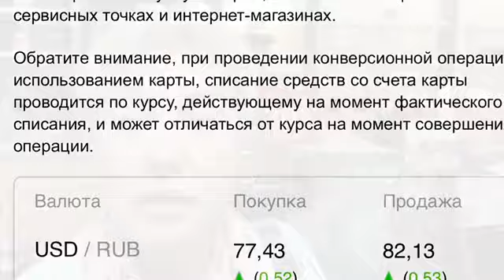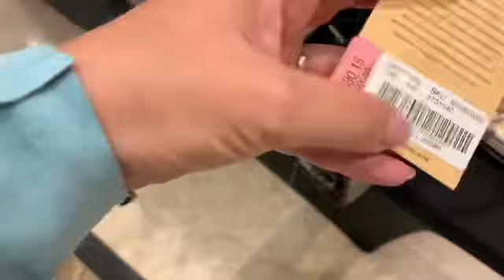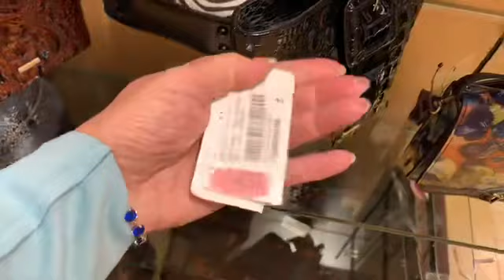Y390 Видео с экстраскидок.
Мой
WhatsApp & Viber
(Номер Российский)
‪Моя электронная Почта:‬